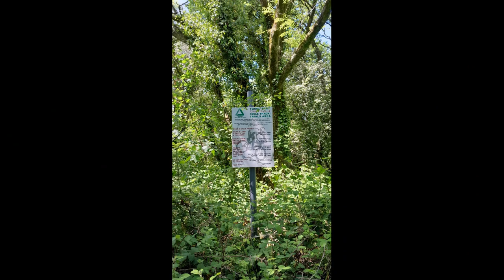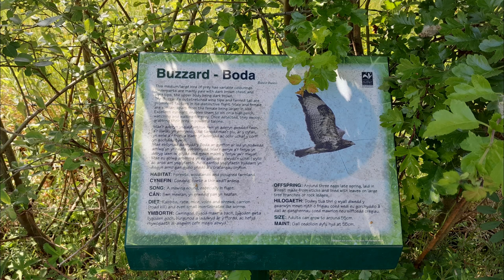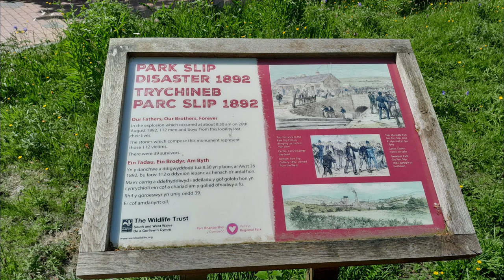Scenic views Weslyan church Tondu Park Slip and Monument May 29th 2023